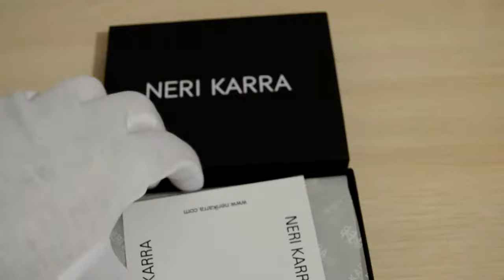Neri Karra 4006.1-32.01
Краткий обзор универсального портмоне 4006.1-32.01 из натуральной кожи от бренда Neri Karra.

Neri Karra славится своим внимательным отношением к продукции, это отличный бренд среднего ценового диапазона. Если Вы хотите радовать близких качественными недорогими подарками - Neri Karra то, что Вам нужно.

Помните - то, что нравится Вам - понравится и огромному количеству людей в мире, а следовательно, для кого-то информация о Ваших предпочтениях вкупе с нашими обзорами может быть полезной для окружающих. Делитесь мнением, указывайте на наши ошибки - всегда Вам рады!